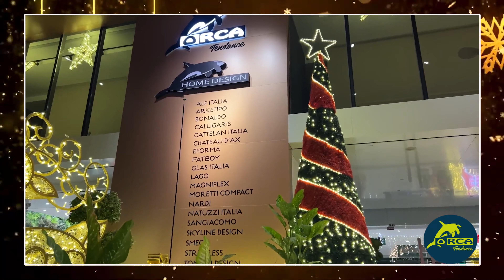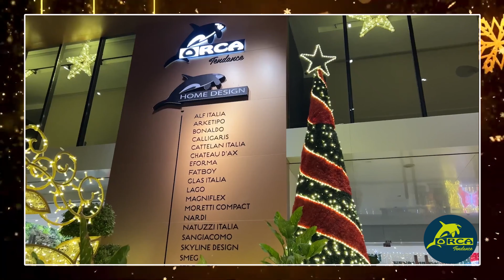MALLZ4ORCA TENDANCES/ PAPE PARIS sur CEN